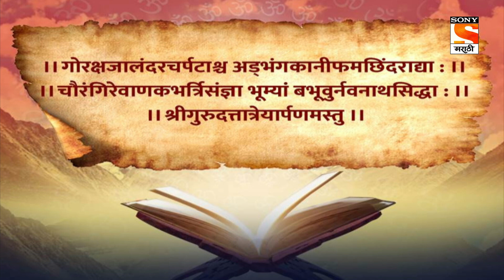ShravanBhakti - श्रवणभक्ती - Ep 36 - Full Episode - 13th September 2021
Episode 36: Just One Second Of Faith.
In this century people are forgetting that there's something called faith on god. So in this Grath they are saying that just one second of pure faith is all that's required for your wishes to come true.